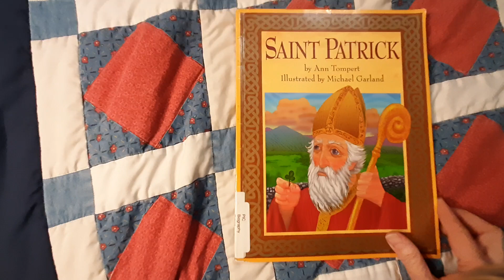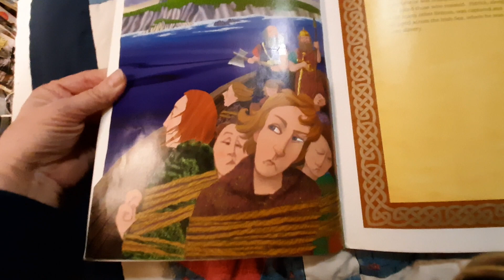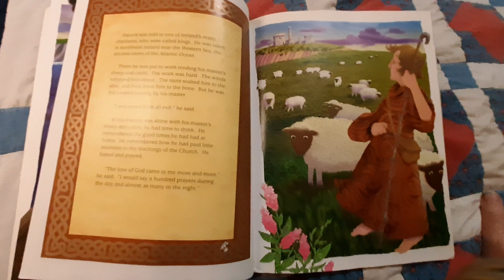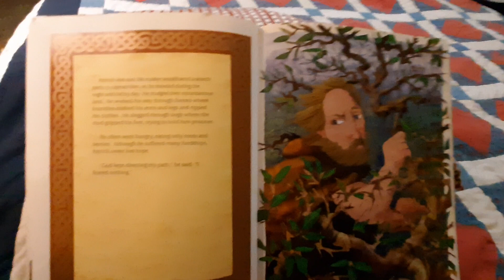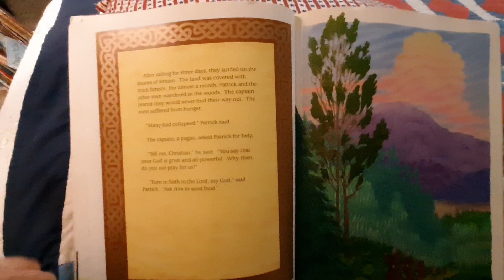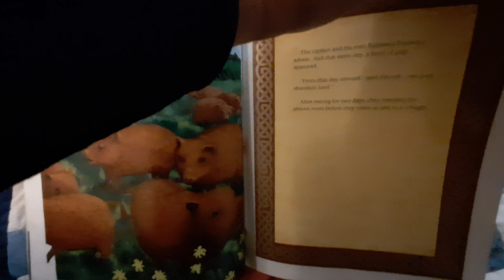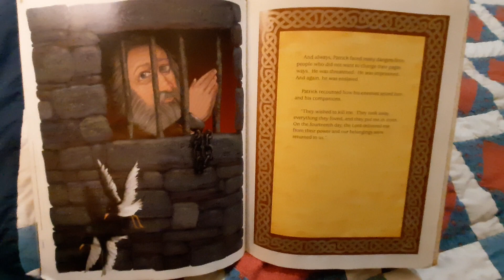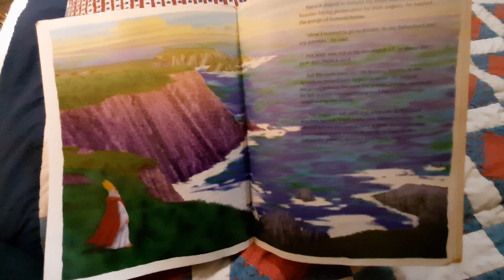Saint Patrick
A picture book biography of the patron saint of Ireland.

Written by Ann Tompert.
Illustrated by Michael Garland.

children's literature, kids' books, read aloud, Saint Patrick's day, St. Patrick. Biography, Christian Saints, Ireland